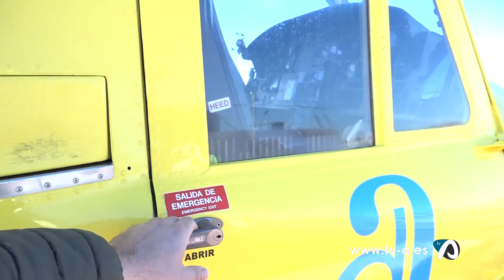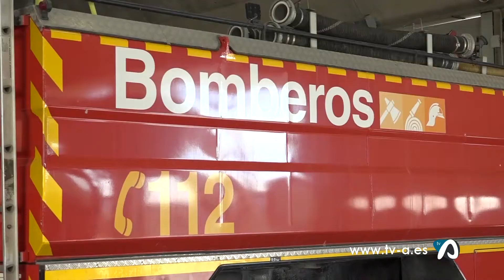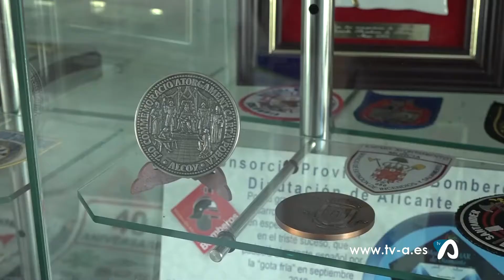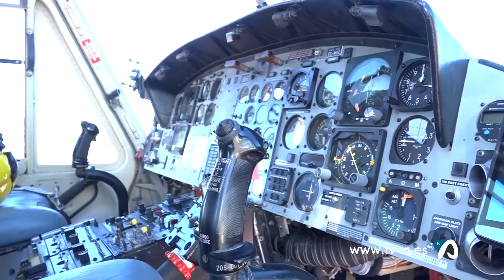Mosaic de les Comarques 14 gener 2020 Balanç anual Bombers